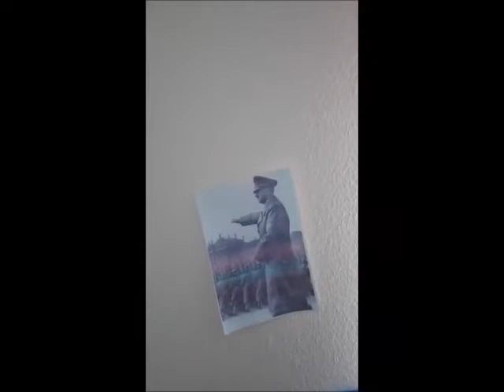2323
Darsteller: LPG Kerstin und Gardez, Kamera: Morb